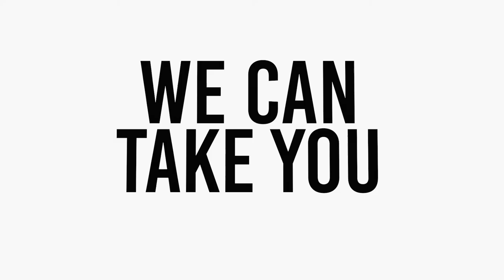Generator | Promotional Film (2018)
New promo film for Generator, a North East based organisation helping support and promote the creative industries.